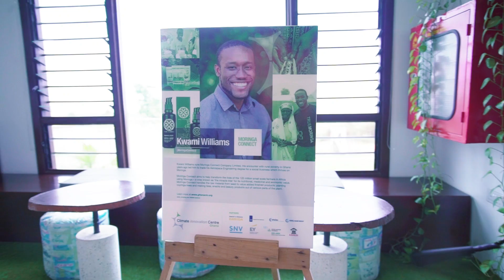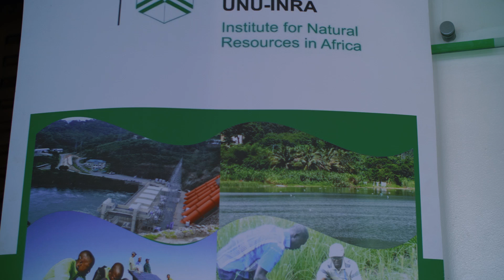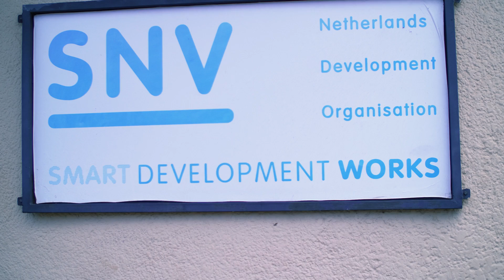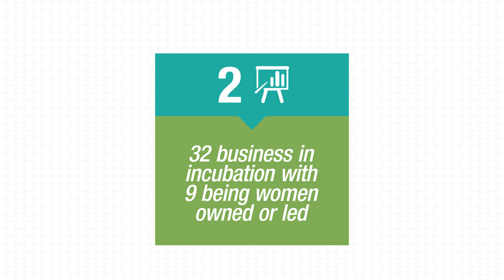Ghana Climate Innovation Centre (About)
Founded in 2016, GCIC is a pioneering business incubator with a unique focus on developing SME ventures and entrepreneurs in Ghana’s ‘Green Economy’. Our mission is to develop and support an exceptional set of transformational ventures and entrepreneurs who are pioneering adaptive and mitigating solutions for climate change issues in Ghana. We do this with a focus on five key economic sectors (energy efficiency & renewable energy; solar power; climate-smart agriculture; domestic waste management; water management and purification), the provision of premium business advisory and business mentoring services, technical support in the development, prototyping and testing of their innovation, as well as financial Proof of Concept grants to qualifying SMEs within our incubator.